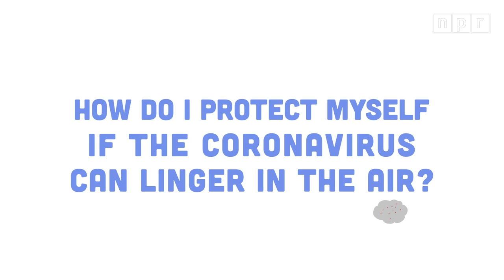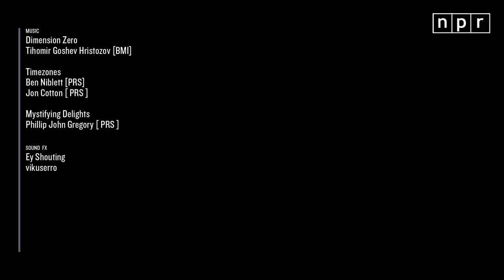How Do You Protect Yourself If The Coronavirus Can Linger In the Air | NPR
Researchers say airborne transmission is possible, especially in cramped indoor settings, but it's unclear how much it contributes to the spread. Here's how to lower your risks, just in case. Reported by Pien Huang/NPR. Animation by Shanti Hands for NPR. Video produced by Max Posner and Ben de la Cruz/NPR.